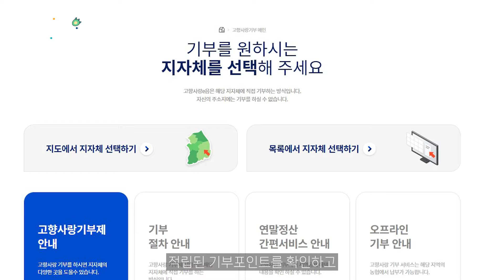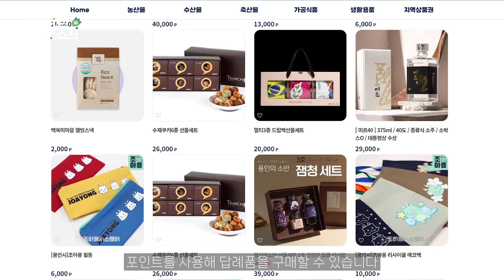[발바닥소식] 기부도 하고 답례품도 받는 고향사랑기부제 알려드려용!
용인특례시의 유익한 제도, 정보를
누구보다 발빠르게🏃 모아 전달해드리는 ✨발바닥소식✨

이번 시간 소개할 소식은 바로!
고향을 사랑하는 마음으로 기부하고,
풍성한 답례품과 세액공제도 받을 수 있는
"고향사랑기부제" 입니다.

고향에 기부해 혜택받고, 내 고향도 살리는 "고향사랑기부제"!
조아용과 함께 바로 확인하러가용!

자세한 사항은 아래 링크를 참고해주세용!
✔ 고향사랑e음 홈페이지

✔ 용인시에서 준비한 답례품은?